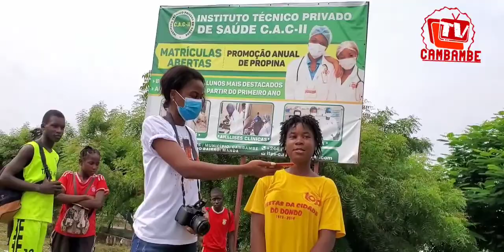Plantamos árvores no Dondo - AVA Angola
Alusivo ao dia nacional do Ambiente 31 de Janeiro, a Associação_Vida_Angola (AVA) saiu às ruas da cidade o Dondo para plantar árvores em diferentes ruas e locais das artérias da cidade. Junto à esta acompanhou e apoiou a equipa da AGT e a Direção do Ambiente e saneamento básico da Administração municipal de Cambambe.
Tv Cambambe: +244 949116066